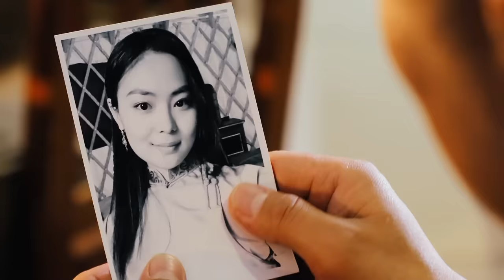Hongor ter mine - Dayan